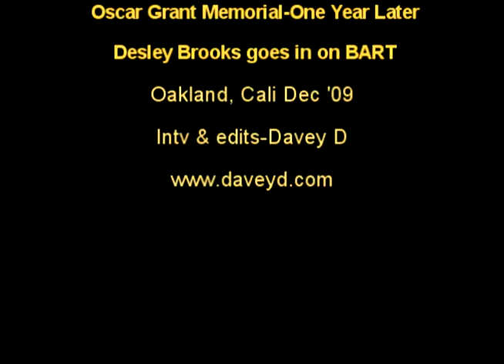Desley Brooks Goes Hard on BART Director about Oscar Grant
Oakland City Council member Desly Brooks is not one to ever hold her tongue especially in the face of injustice. Here she smashes the people who run BART for trying to give flowers to the family of Oscar Grant when they opposed every step the community took to seek justice for his murder by BART police..